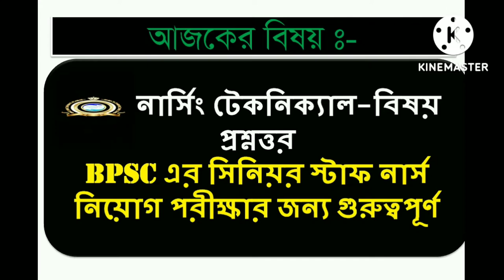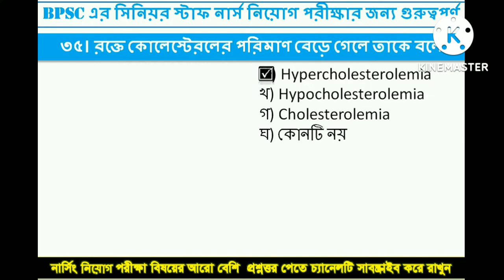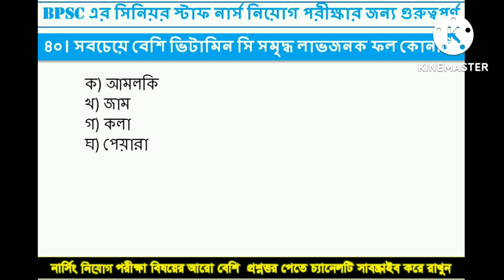BPSC সিনিয়র স্টাফ নার্স নিয়োগ পরীক্ষার জন্য নার্সিং টেকনিক্যাল বিষয়ের প্রশ্নোত্তর ৪@Nursingcareer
BPSC সিনিয়র স্টাফ নার্স নিয়োগ পরীক্ষার জন্য নার্সিং টেকনিক্যাল  বিষয়ের প্রশ্নোত্তর ৪